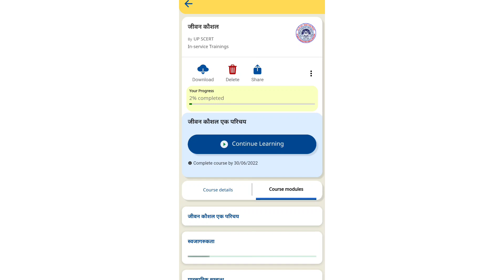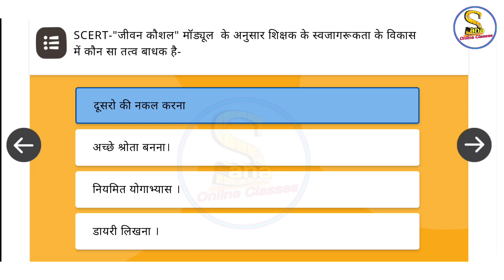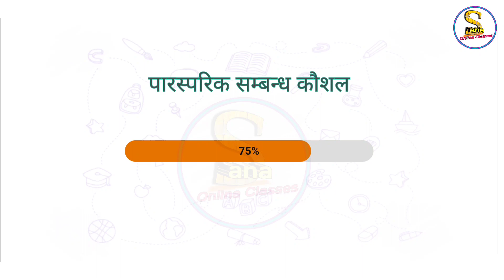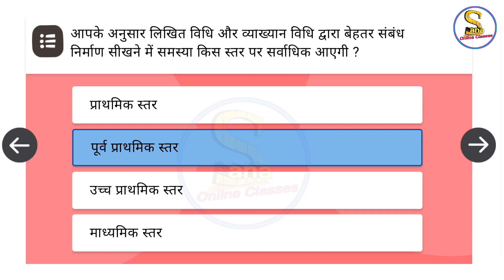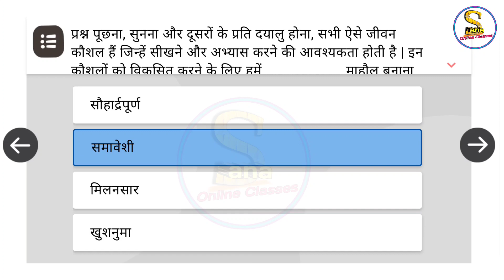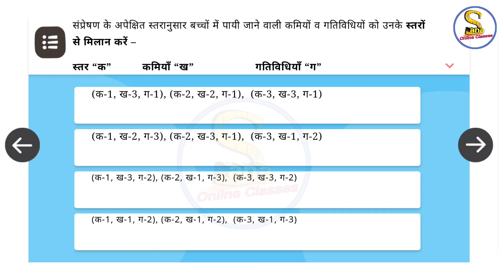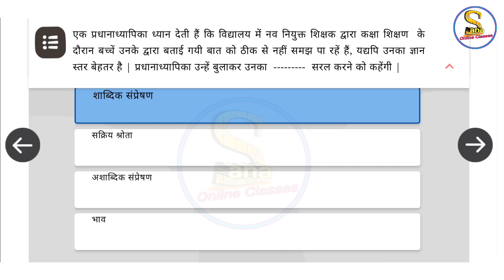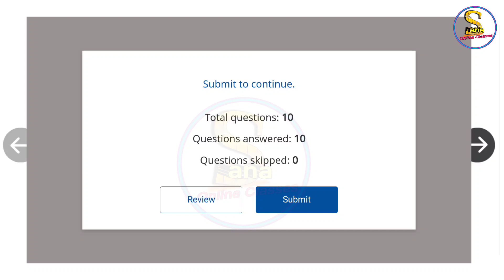जीवन कौशल प्रश्नोत्तरी Part-1 | Diksha New Course Score 10/10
जीवन कौशल प्रश्नोत्तरी | Diksha New Course Score 10/10 (link)